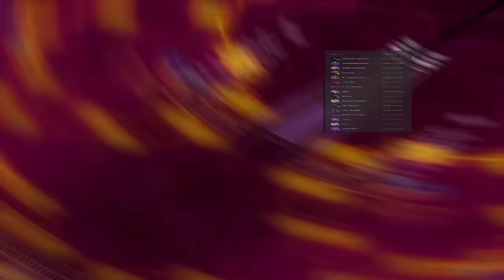¡Bugs que DESTRUYEN los Niveles de RobTop 5! Geometry Dash 2.2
Bugs en los nuevos niveles de RobTop de Geometry Dash 2.2